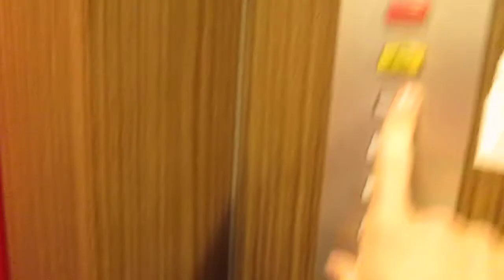Lift Menetrey SA @ Rue du Jura 7, Delémont Switzerland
2303, Matteo Galli, Luigi De Amicis, Andrea Farinelli e agli altri appassionati di ascensori/I dedicated this video at: my big sister Valeria, Paolo, Alex, Daniele, Gregory, Kevin, apbros, Cavallo oscuro, Giuseppe 2303, Matteo Galli, Luigi De Amicis, Andrea Farinelli and at the others lifts fans

Ecco di seguito le caratteristiche tecniche/Following technical informations:
-Marca/Brand: Ascenseurs Menetrey SA Romont
-Azionamento/Type: Elettrico, a funi/Traction
-Capacità/Capacity: 240 KG / 3 Pers.